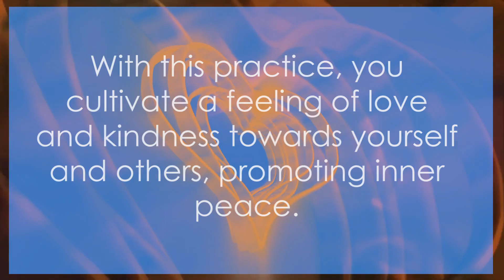Master Your Mind: A Journey into Mindfulness and Meditation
Welcome to Vitality, your sanctuary for mindful living and personal growth! In today's video, we're embarking on a transformative journey deep within ourselves. Join us as we explore powerful Mindfulness and Meditation Practices designed to bring you inner peace, clarity, and tranquility.